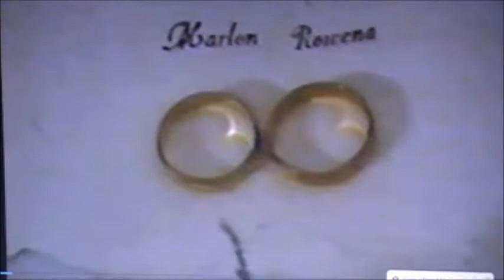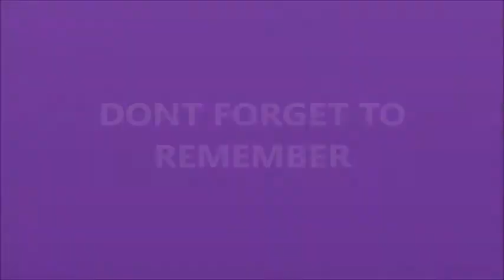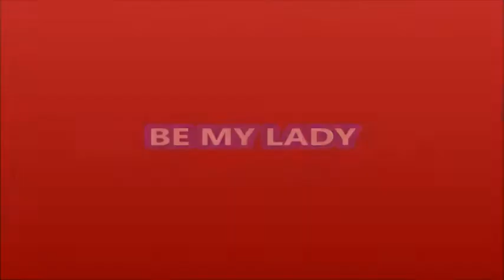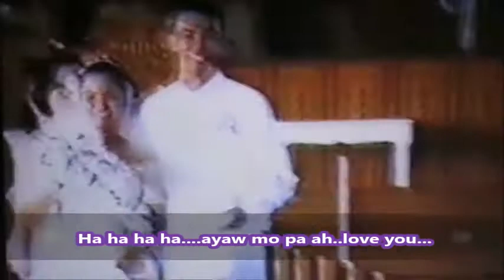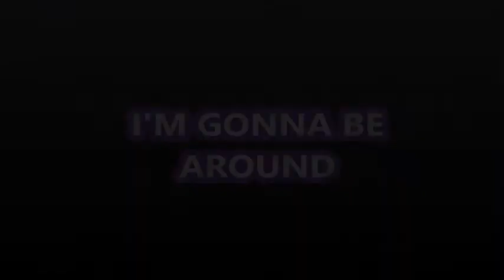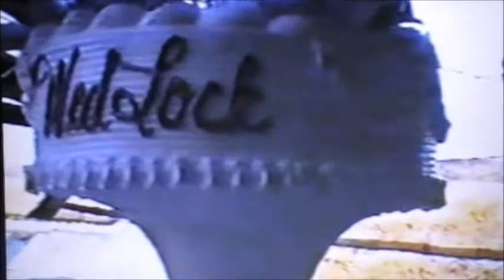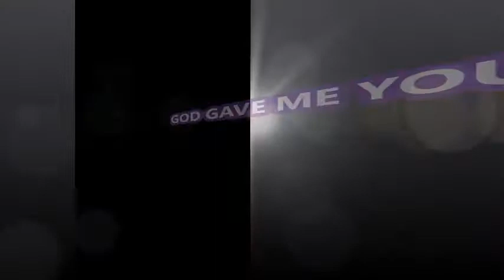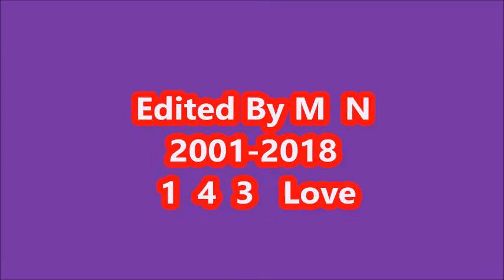Our Wedding video full Jan 23,2001